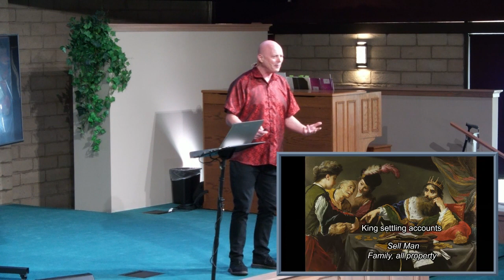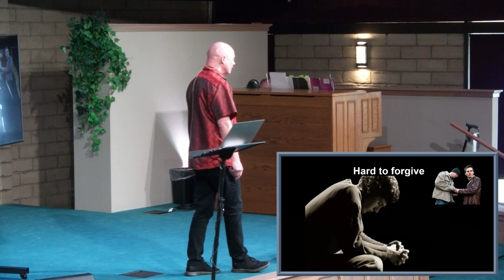10. Forgive as I have Been Forgiven- How to practice the Biblical command to forgive.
How to practice the Biblical command to forgive.